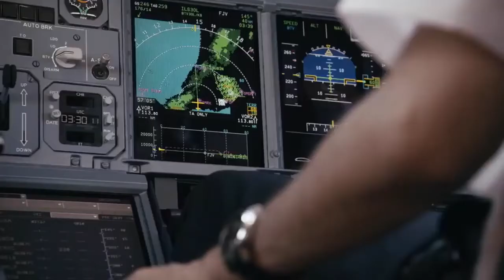Passion called aviation - by OderflaFM